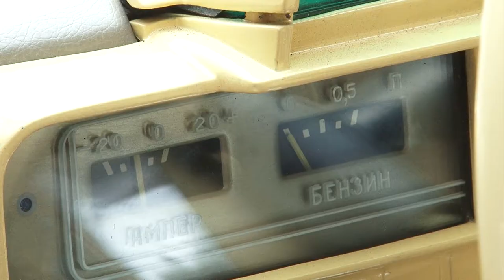Музей авто- и мото- техники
18 мая - международный день музеев. В честь праздника расскажем о музее авто- и мото- техники.